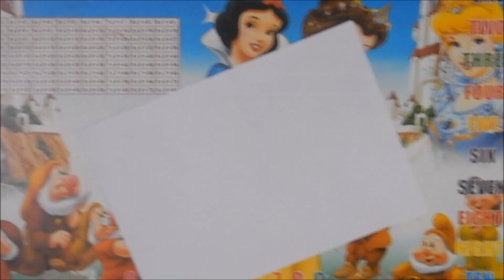Very Simple, Easy & Decorative Border Design For Project File 《#146》